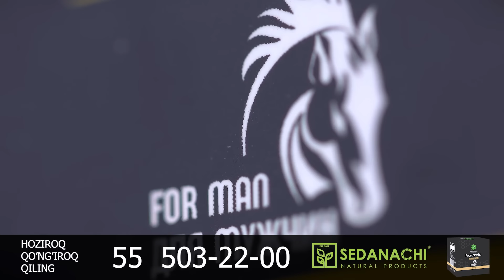ЯНГИЛИК !!! РОССИЯ КУРСКДАГИ ФРОНТДА УКРАИНАГА КАРШИ ЭНГ ТЕЗКОР БОМБАСИНИ КУЛЛАДИ